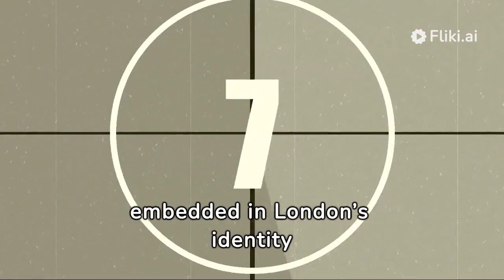Big Ben Best View Central London - United Kingdom [10K] HDR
[EP02🇬🇧]

This video created for Travel and events informative, educational  purposes Video.
Conclusion:
Big Ben stands not merely as a timekeeper but as a timeless sentinel, silently witnessing the evolution of London through the ages. Its chimes mark the passage of time, connecting the present to the past and the future. As one of the world's most celebrated landmarks, Big Ben continues to inspire awe, capture imaginations, and symbolize the enduring spirit of a city that seamlessly merges tradition with modernity. In every echoing chime, Big Ben beckons all to witness the grandeur of London, where history, time, and beauty converge in timeless harmony.

Credit :
Cut By : Visit The World 10K
Thank you for your time to watching my video on my channel !